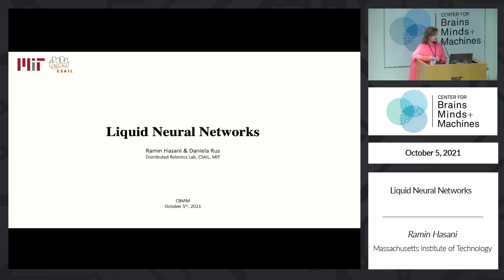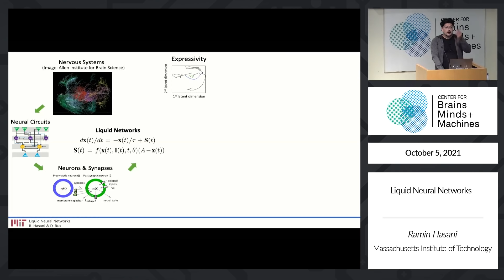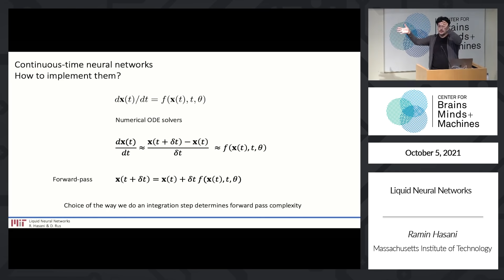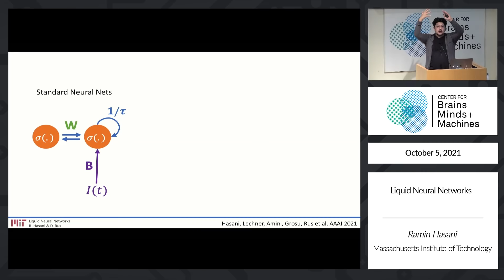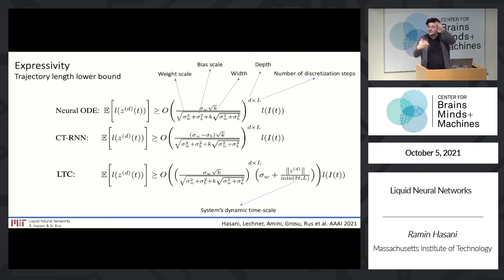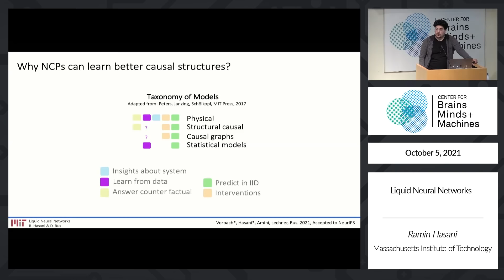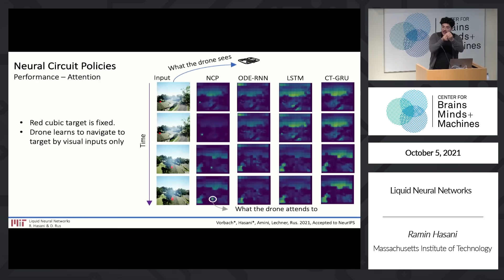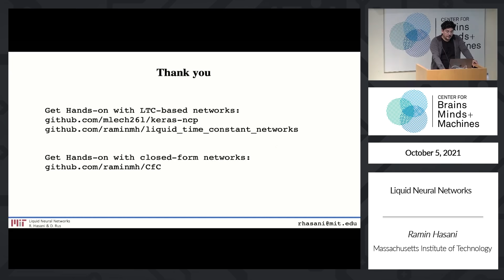Liquid Neural Networks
Ramin Hasani, MIT - intro by Daniela Rus, MIT

Abstract: In this talk, we will discuss the nuts and bolts of the novel continuous-time neural network models: Liquid Time-Constant (LTC) Networks. Instead of declaring a learning system's dynamics by implicit nonlinearities, LTCs construct networks of linear first-order dynamical systems modulated via nonlinear interlinked gates. LTCs represent dynamical systems with varying (i.e., liquid) time-constants, with outputs being computed by numerical differential equation solvers. These neural networks exhibit stable and bounded behavior, yield superior expressivity within the family of neural ordinary differential equations, and give rise to improved performance on time-series prediction tasks compared to advance recurrent network models.

Speaker Biographies:

Dr. Daniela Rus is the Andrew (1956) and Erna Viterbi Professor of Electrical Engineering and Computer Science and Director of the Computer Science and Artificial Intelligence Laboratory (CSAIL) at MIT. Rus’s research interests are in robotics, mobile computing, and data science. Rus is a Class of 2002 MacArthur Fellow, a fellow of ACM, AAAI and IEEE, and a member of the National Academy of Engineers, and the American Academy of Arts and Sciences. She earned her PhD in Computer Science from Cornell University. Prior to joining MIT, Rus was a professor in the Computer Science Department at Dartmouth College.

Dr. Ramin Hasani is a postdoctoral associate and a machine learning scientist at MIT CSAIL. His primary research focus is on the development of interpretable deep learning and decision-making algorithms for robots. Ramin received his Ph.D. with honors in Computer Science at TU Wien, Austria. His dissertation on liquid neural networks was co-advised by Prof. Radu Grosu (TU Wien) and Prof. Daniela Rus (MIT). Ramin is a frequent TEDx speaker. He has completed an M.Sc. in Electronic Engineering at Politecnico di Milano (2015), Italy, and has got his B.Sc. in Electrical Engineering – Electronics at Ferdowsi University of Mashhad, Iran (2012).